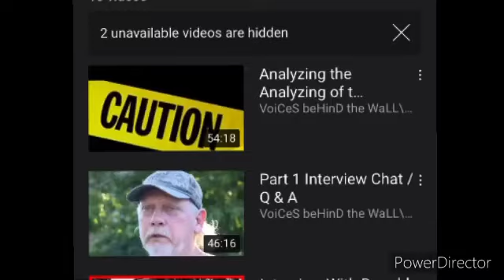Umm anyway so... part 4 youwantacookie 🍪👀😂